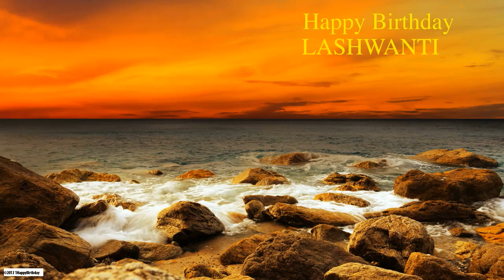Lashwanti Nature & Naturaleza